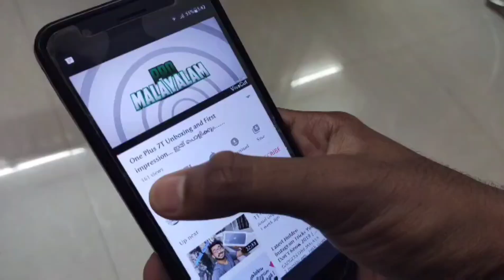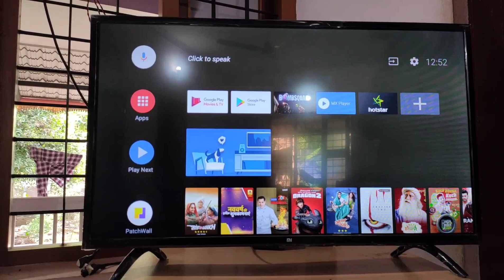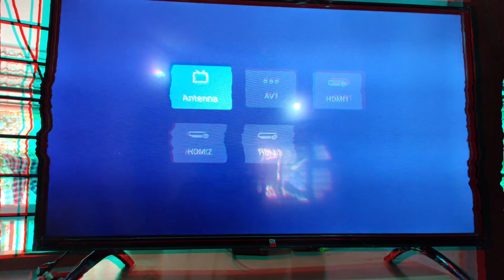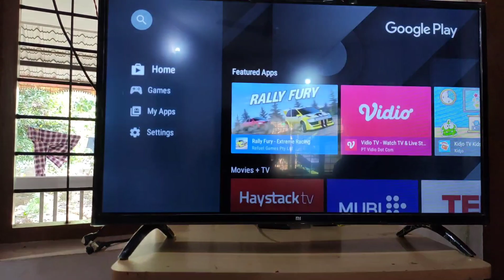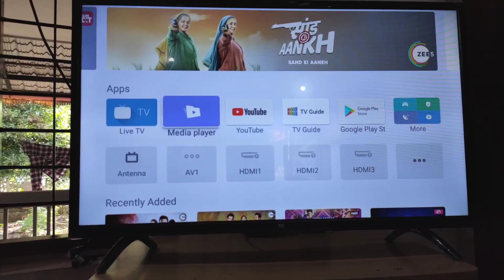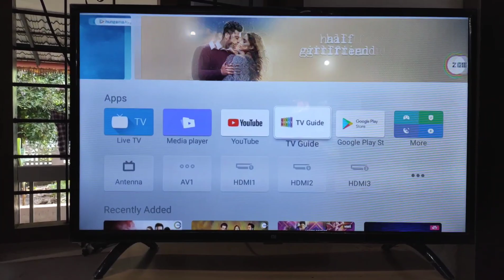Best Budget Smart android TV | Mi TV big big review |Pro MaLaYaLaM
Mi TV review.

Product links